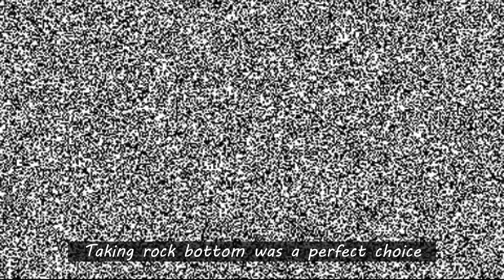Edmund's Blessing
DC again pog it